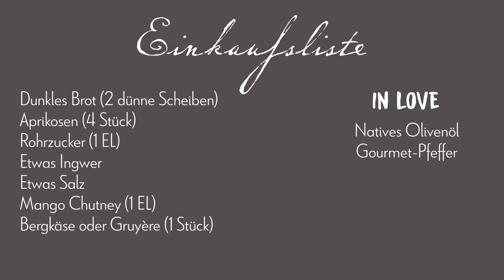⚡️ Henzes Blitzrezepte | Grillkäse mit Aprikosen